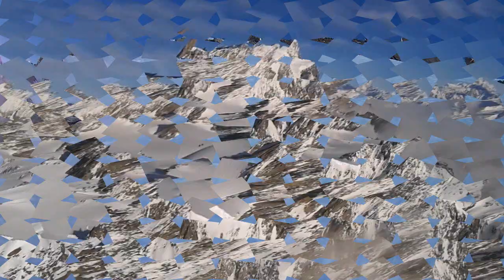Aiguille d'Entrèves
Salita sull'Aiguille d'Entrèves (3604 mt) in giornata con partenza da Courmayeur.